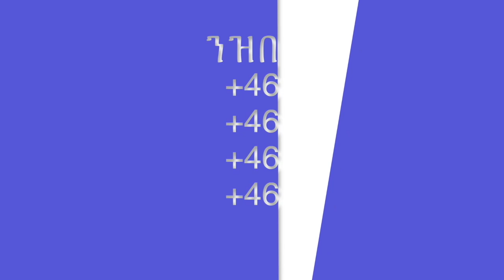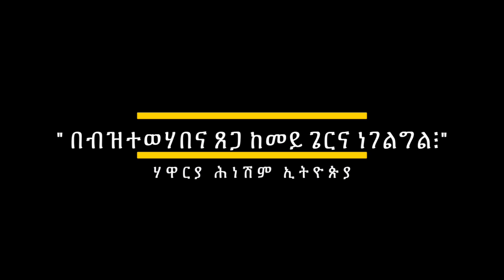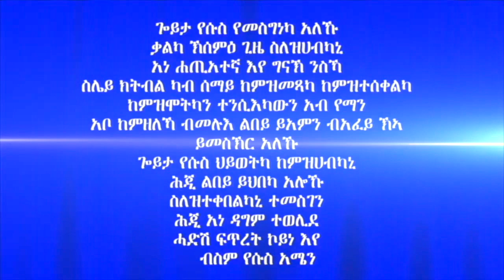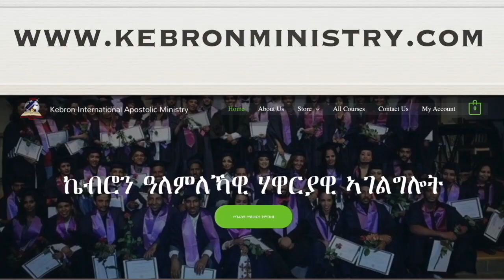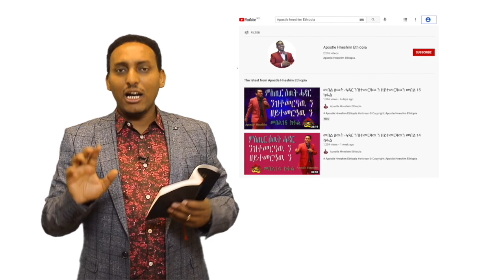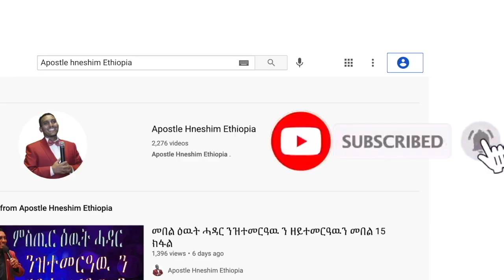139. " በብዝተወሃበና ጸጋ ከመይ ጌርና ነገልግል፧" ብሃዋርያ ሕነሽም ኢትዮጵያ